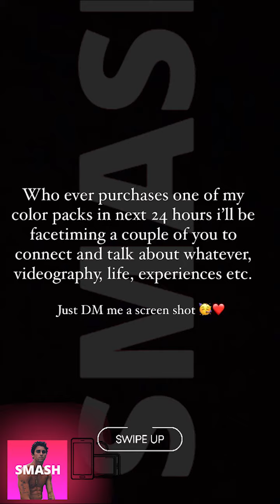JAY ALVARREZ NEW INSTAGRAM STORIES!